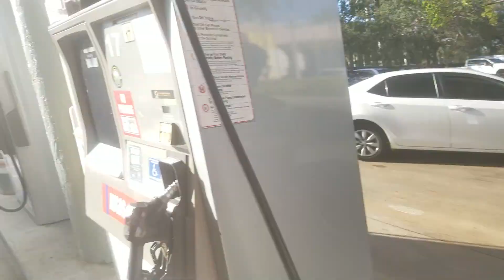396 Chevy Loud Take-off! Clean Car!